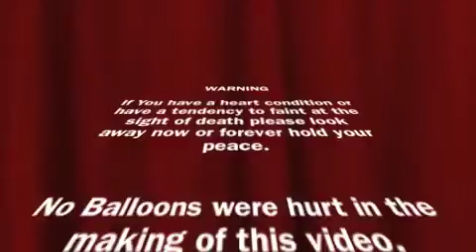Cod 4 Minitage - MikeyandGeorge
+ Extra balloon clip :D